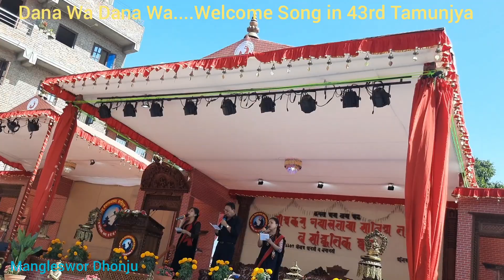Dana Wa Dana Wa:Patriotic Song in 43rd Tamunjya,Bhaktapur By Rajesh Hada,Rabi Hada,Manisha,Dipika